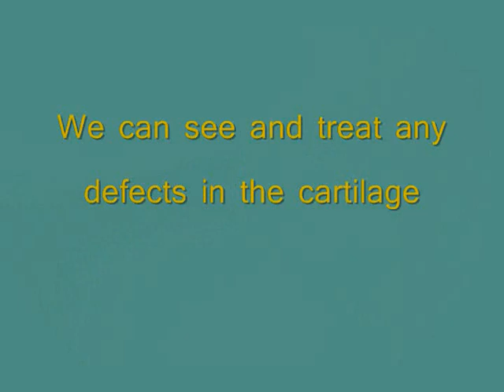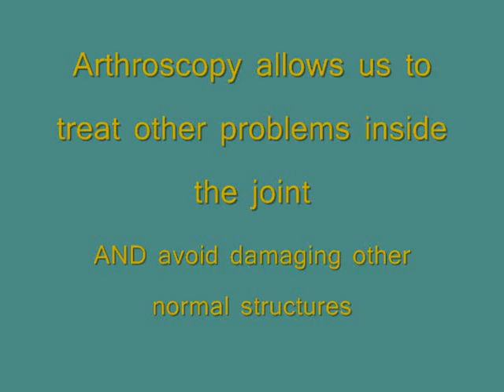Arthroscopic Elbow Lateral Release-Charles Metzger, M.D.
Charles Metzger, MD shows live surgery video of arthroscopic elbow surgery for tennis elbow release.  It has the advantages of tiny incisions, being able to see very well inside the joint, and to release the tendon without damaging other normal structures.